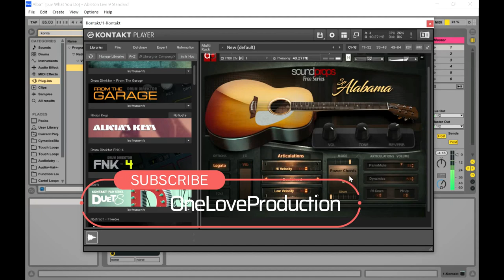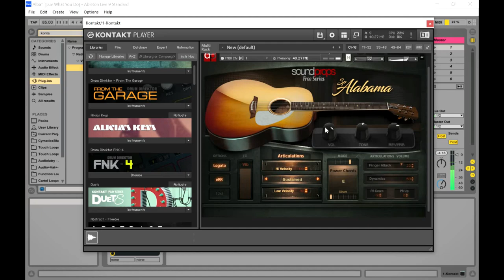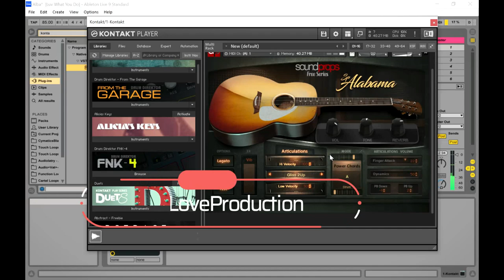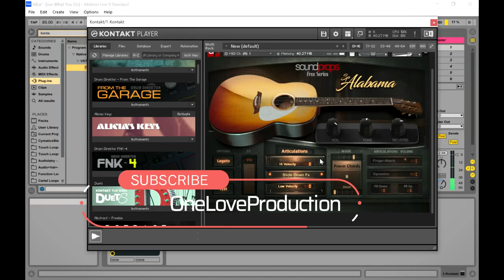Alabama - FREE Acoustic Guitar Kontakt Library by SoundProps